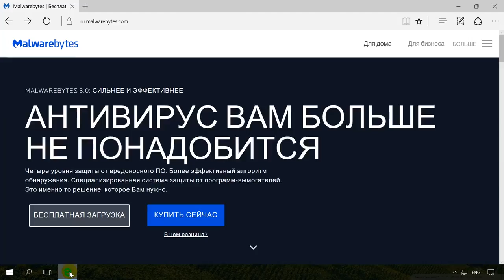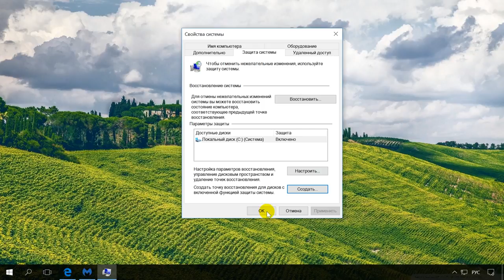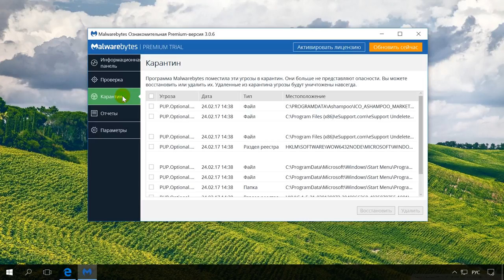Как удалить вирусы с компьютера или ноутбука с Windows 10, 8 или 7 бесплатно 🔥🕷️💻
👍 Смотрите как бесплатно удалить вирусы с компьютера или ноутбука под управлением Windows 10, 8 или 7.
Поиск вирусов на компьютере мы проведем бесплатной программой Malwarebytes 3.0. Это утилита защищает компьютер от руткитов, вредоносных и шпионских программ, блокирует возможность шифрования файлов для последующего вымогания денег и обеспечивает надежную защиту во время работы в Интернете.

Содержание:
0:00- Поиск вирусов
0:51 - Запуск проверки
1:49 - Что делать после полного сканирования

Перейдите на сайт программы по ссылке в описании, загрузите и установите её. После установки защита компьютера от вирусов будет активирована автоматически, но вам нужно провести проверку для обнаружения и удаления вирусов, которые проникли в систему ранее.

Запустите программу кликнув по иконке в системном трее и нажмите кнопку «Запустить проверку». Утилита выполнит сканирование оперативной памяти, проверит файлы автозапуска и системный реестр Windows. После этого начнется длительная проверка всех дисков, подключенных к системе и эвристический анализ. После сканирования программа предложит список объектов для лечения и удаления, это защитит важные файлы от случайного удаления в автоматическом режиме.

К сожалению заражение и последующее лечение от вирусов могут нанести непоправимый ущерб операционной системе, программам и документам. Windows может выдавать ошибки во время работы, некоторые программы потеряют работоспособность и перестанут запускаться. Если у вас активированы точки восстановления системы, вы можете откатить систему до момента заражения или сделать возврат Windows к исходному состоянию. Мы рассматривали это в наших предыдущих видео.

Полное сканирование системы заняло у меня 3 часа, и система нашла несколько угроз. Выбираем их и помещаем в карантин, это обезопасит систему от дальнейшего заражения. Вы всегда сможете восстановить файлы из карантина, если они попали туда по ошибке. Помните, что удаление из карантина угрозы удаляет файлы с жесткого диска компьютера. Если вам понадобится восстановить эти файлы, в дальнейшем используйте Hetman Partition Recovery.

Если у вас остались вопросы, задавайте их в комментариях. Всем спасибо за внимание, удачи.

Смотрите другие ролики на тему: ПоискВирусов, УдалениеВирусов, Антивирус, Windows10, ЗащитаВирус, Шифрование.